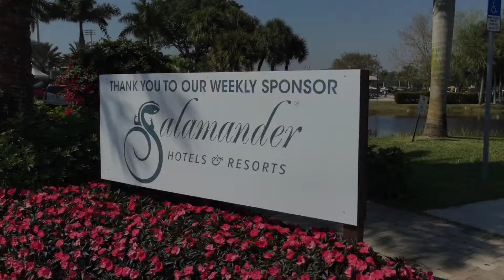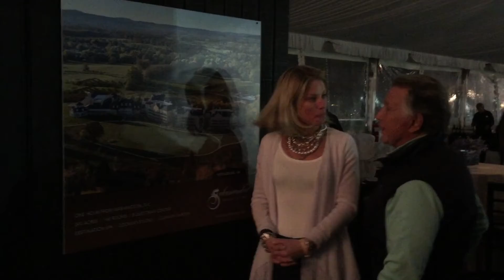WEF - Winter Equestrian Festival 2015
We were delighted to be the Week 6 Sponsor for the Winter Equestrian Festival in Wellington, FL. Congratulations to Kent Farrington and Blue Angel on a spectacular win! ‪